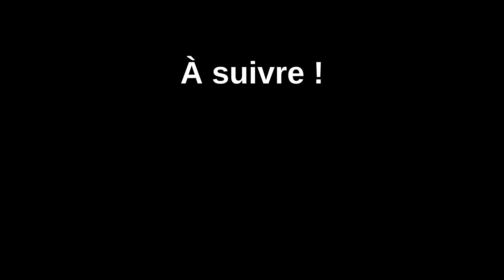Défi Dragon tout seul - E06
Je fais le défi en live sur Twitch
Mais je vous rediffuse tout ça en petit morceau de 20'

Ce n'est pas un spide reune, on essaye d'aller défier le dragon le plus vite possible et en mourrant le moins possible, en mode RP/légal. Depuis 8 ans que je joue à Minecraft, je n'ai encore jamais défier le dragon tout seul, il était temps !

Minecraft vanille 1.16.5 en mode difficile
Graine : Zedhfendragon (choisie par les spectateurs juste avant le début de l'aventure)
C'est partit !